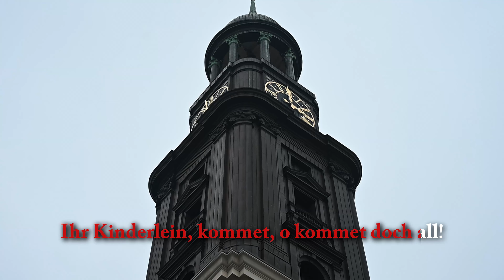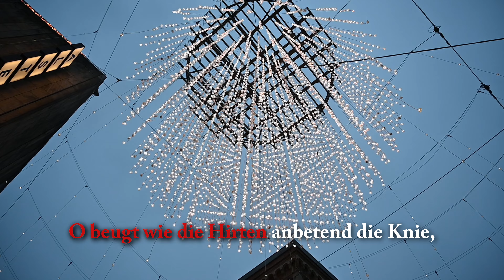Ihr Kinderlein kommet (GL248, EG43) - zum Mitsingen mit Text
Melodie: Johann Abraham Peter Schulz (1794)
Text: Christoph von Schmid
Vorspiel: Michael Schopen
Orgel: Gloria Klassik 240
B-Roll: Hamburg 2021